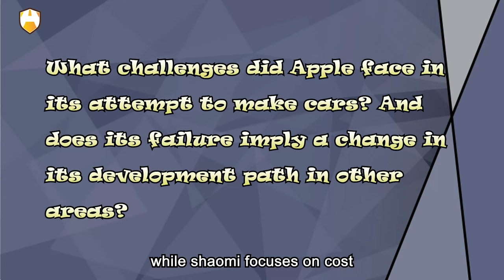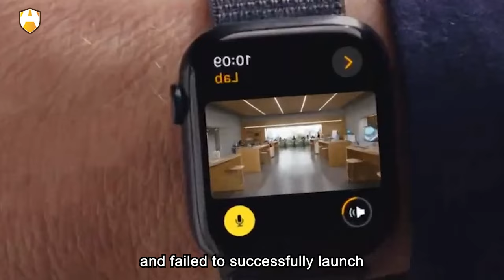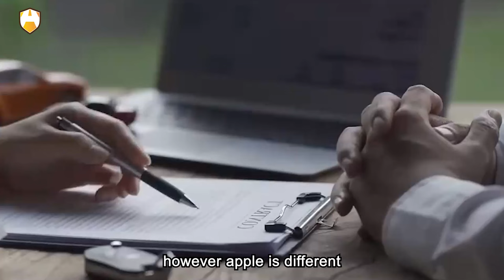Can't Apple produce a "Xiaomi Car"after 10 years of effort,?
In the world of smartphones, both Apple and Xiaomi are undeniable giants. However, when these two tech giants simultaneously entered the automotive field, their strategies were radically different, and the results were vastly different as well. In the competitive landscape of the tech industry, Xiaomi's success has caught people's attention, especially its decision to enter the automotive sector. However, why, after 10 years of effort, has Apple failed to create a product like the "Xiaomi Car"? The root cause lies in the different genes of the two companies: Apple pursues disruption and innovation, while Xiaomi focuses on cost-effectiveness and accessibility. This difference influences their attitudes towards the automotive industry and their approaches to problem-solving. I have been reflecting on three questions: 1. What are the differences in corporate culture and values ​​behind the success and failure of Apple and Xiaomi in the automotive field? 2. What roles do disruptive innovation and cost-effectiveness play in the automotive market? How do these two different business strategies affect product positioning and market competition? 3. What challenges did Apple face in its attempt to make cars? And does its failure imply a change in its development path in other areas?

Yes, the stark contrast between Xiaomi and Apple is worth pondering. Xiaomi has successfully entered the automotive market with its unique cost-effectiveness advantage, but its products have been controversial, criticized for lacking innovation and originality. In contrast, although Apple has always strived for disruptive innovation, it has encountered significant difficulties in the automotive field and failed to successfully launch revolutionary products. This comparison reflects the different values ​​and business strategies of the two companies. Apple focuses on disruptive innovation, aiming to lead the tech trends and change industry rules, while Xiaomi prioritizes cost-effectiveness, dedicated to making technology products more accessible to more people. This difference means they face different challenges and opportunities in the automotive field. However, I am concerned about Apple's failure to successfully create a car. Despite its commitment to innovation and high standards, it has encountered setbacks in this field. This may indicate that Apple will face more uncertainty in its future development path and need to reassess its strategic direction and investment focus. I hope Apple can overcome these challenges and continue to bring surprises and changes with its unique spirit of innovation.

In online communities, Lei Jun is often nicknamed "Lei Buxi" or "Lei Sike", but perhaps calling him "Lei Huateng" would be more appropriate. Some netizens have asked why Xiaomi can enter the automotive industry while Apple seems to have no plans in this regard. Ultimately, this is because of the stark differences in the corporate culture and core philosophies of the two companies. Apple is based on disruptive innovation, while Xiaomi is synonymous with cost-effectiveness. Such cultural differences make it difficult for Tim Cook to accept Apple launching a car without innovation, similar to Xiaomi's Su7.